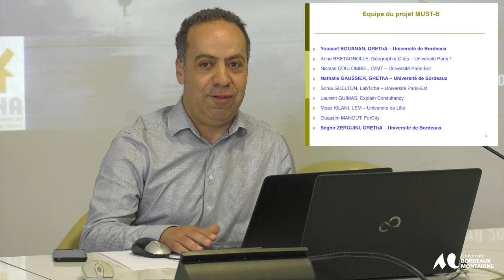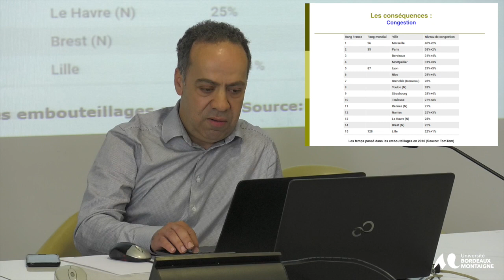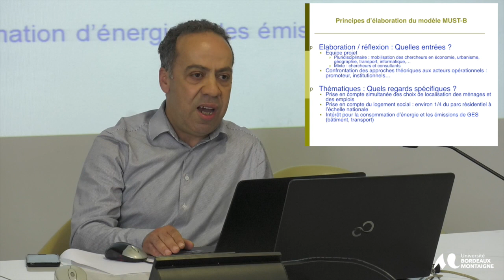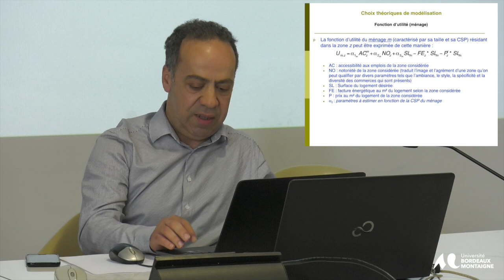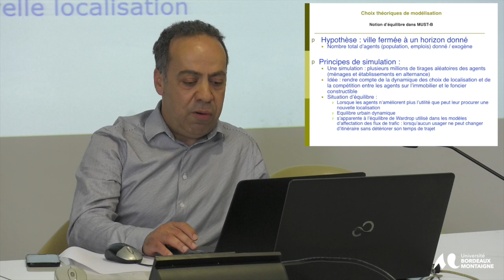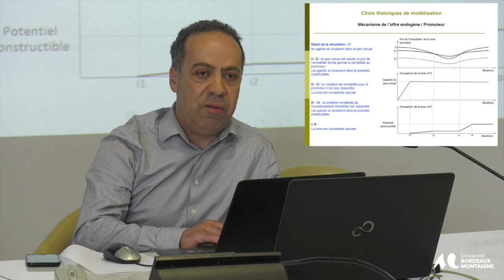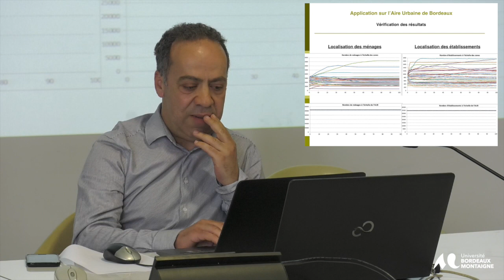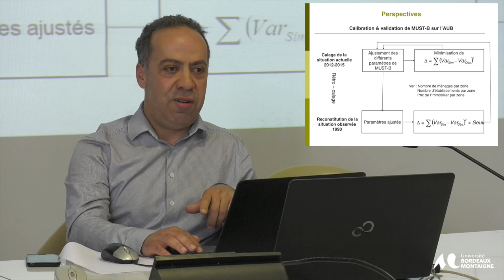Zerguini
MUST-B : un modèle de simulation basé agent pour l’aménagement des territoires urbains
Seghir Zerguini, Youssef Bouanan, Nathalie Gaussier
Université de Bordeaux / Gretha UMR CNRS 5113
Résumé : Le projet MUST-B s’inscrit dans la problématique de croissance urbaine et de développement durable. Il est conçu pour intervenir dans une démarche d’aide à la décision (aide àla définition et l’élaboration de politiques publiques pertinentes) pour orienter la trajectoire d’un territoire vers plus de durabilité. Il a pour ambition de permettre l’évaluation prospective de l’impact du Plan Climat-Energie Territorial en fonction des actions mises en place au regard de sa politique Energie-Climat.